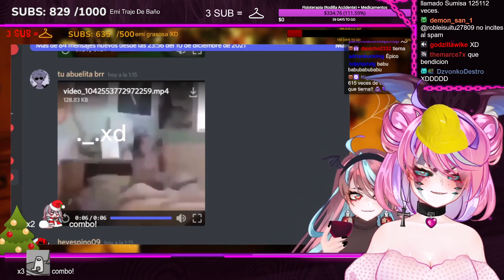EMI SE RIE DE SI MISMA